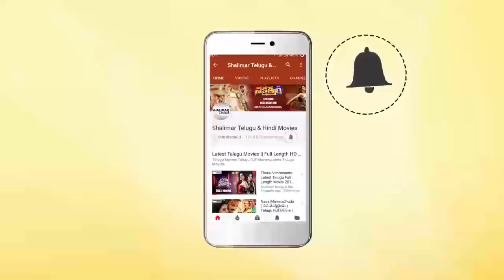Pokiri Raja Movie || Venkatesh & Satyanarayana Superb Comedy Scene || Shalimarcinema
Watch Venkatesh & Satyanarayana Superb Comedy Scene From Pokiri Raja Movie.